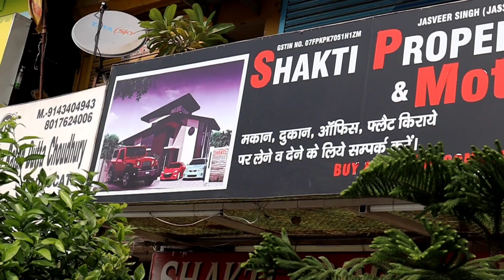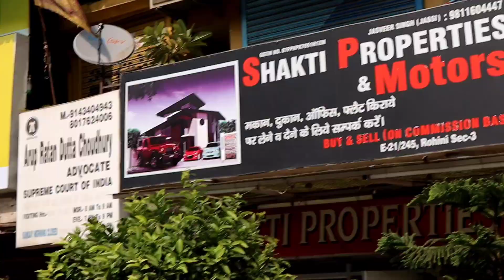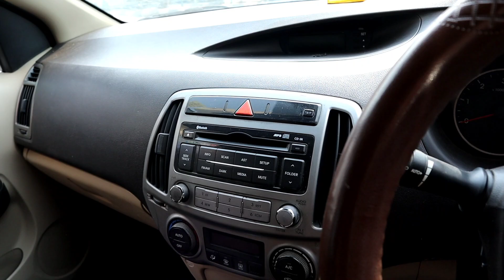Unbeatable Prices of Used Car in Delhi, Budget Car in Delhi, Second Hand Car in Delhi, Shakti Motors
Shakti Motors

address - rohini sector 3

2nd hand cars in delhi